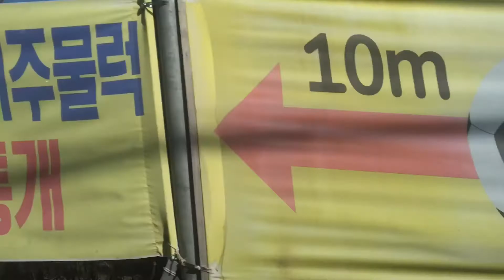고기리 나들이_Gogiri Touring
고기리 나들이 지유명차 용인수지점 가는 길
190124
South Korea